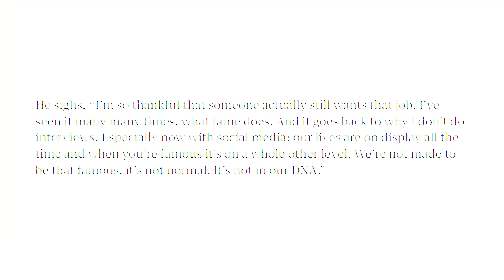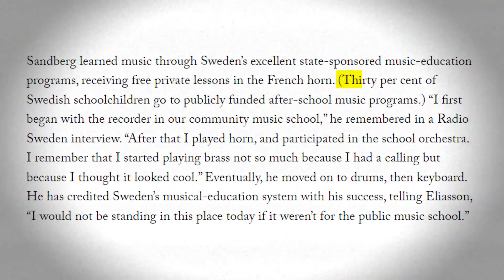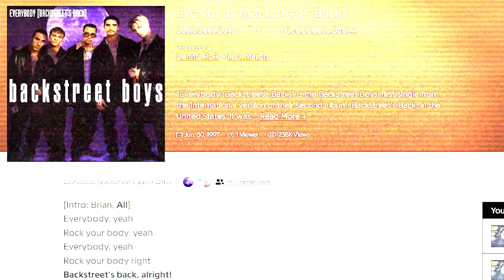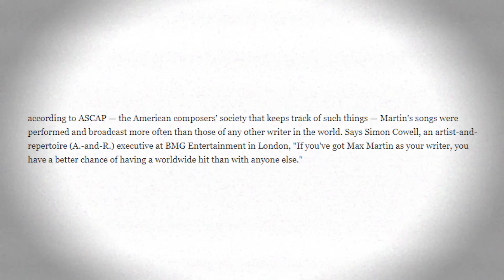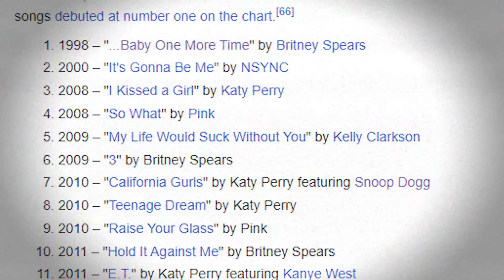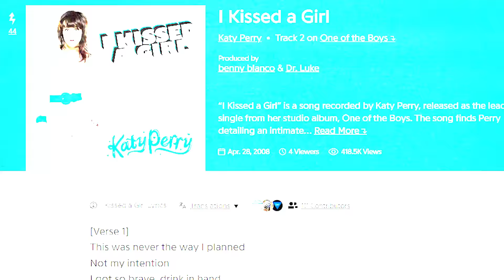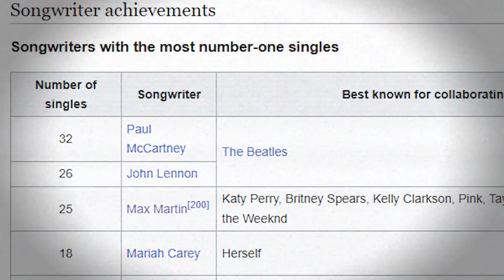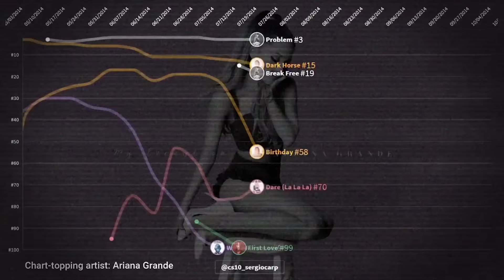The Swedish Songwriter Who's Running the Music Industry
Max Martin is a producer who's written hits for artists like Taylor Swift, The Weeknd, Katy Perry, and more. But he's also very secretive so today we look into the mysterious man behind 25 hit songs!